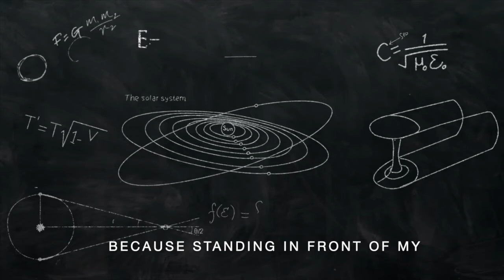LAWS OF MOTION & ATTRACTION by Kaye Allen - Official Book Trailer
Sir Isaac Newton’s 3rd Law states: “Every action has an opposite and equal reaction,“ and Alex learns that the same applies to love… only more complex. For love is an intricate concept: a spiraling web of science, fate, and feelings. And when feelings are involved, it gets complicated.

LAWS OF MOTION & ATTRACTION now available in all leading bookstores in the Philippines and online.